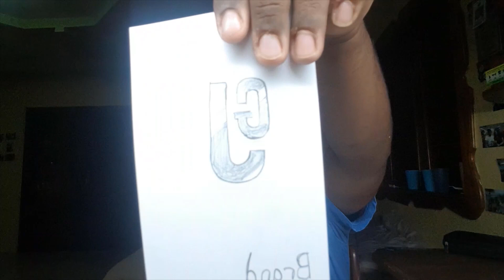WHERE WAS I...?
Been MIA for the past two weeks doing some prep work for a very special move in my life.